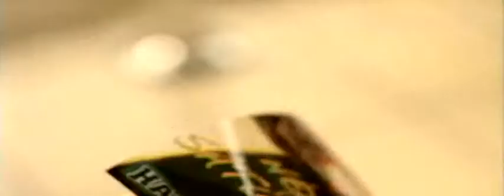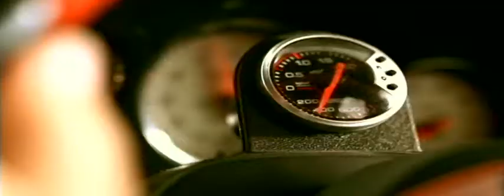basshunter-angel in the night-real proper-dvdrip-x264-2008-a55mv